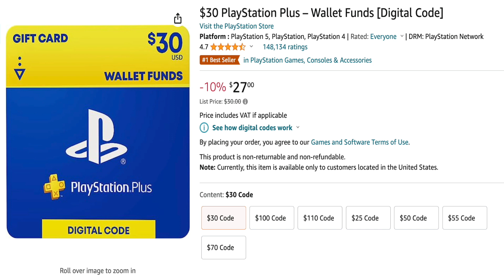BUY PSN GIFT CARDS ON SALE!!! - Extra PS Plus Discount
PSN GIFT CARDS ON SALE!!!

Welcome to PlayStation Planet